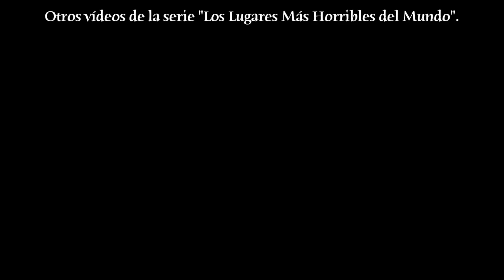El Desastre de Jharia, India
Jharia, en el Noreste de India, es un lugar donde la gente vive sin saber en qué momento el suelo puede abrirse bajo sus pies y tragárselos. Fuegos que llevan ardiendo más de 80 años consumen el subsuelo creando vacíos que a su vez provocan deslizamientos de tierra. La probabilidad de ser tragado por la tierra no es nada en comparación con la certeza de ser lentamente asfixiado por ella.

Una producción

- ¿Cuándo? 2019
- ¿Cómo participar?
1. Crea una lista de reproducción con tus vídeos favoritos de la network MarginalMedia (éste canal pertenece a esa network).
2. Titula tu lista de reproducción: "MarginalMedia" o "Vídeos de MarginalMedia".
3. Escribe una descripción para tu lista de reproducción incluyendo las palabras "marginalmedia" y "cortodocumentales".
Sortearé los botones entre las listas de reproducción que mayor número de visitas acumulen. Está atento a los consejos y promociones que voy a ir ofreciéndote para que tu lista de reproducción y tu canal acumulen visitas

Apoya la producción de este contenido. Camina conmigo en PatreonMarginalMedia